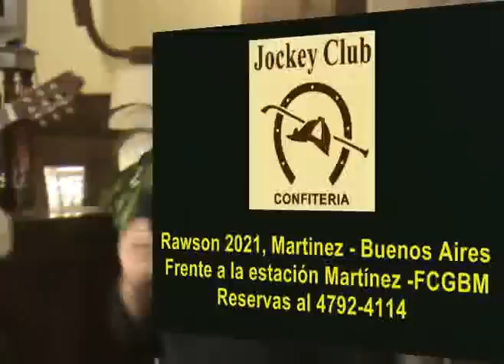Malevaje - canta: Franco Rizzo - TangoBar08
Tangos... Y algo más" - Cantobar - Show de cantantes aficionados.
Conducción: Carlos Romaní
Acompañamiento musical: Juan Carlos Barragán.
Tema: "Malevaje"
Autor: Filiberto
Canta:
FRANCO RIZZO
Grabado el 8/2/2008 en Confitería "Jockey Club", Martinez - Buenos Aires.